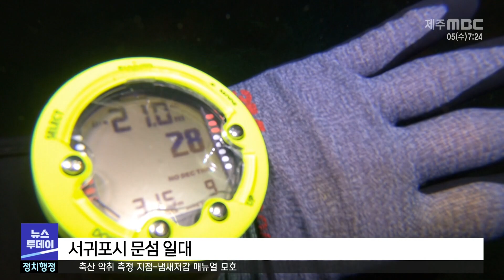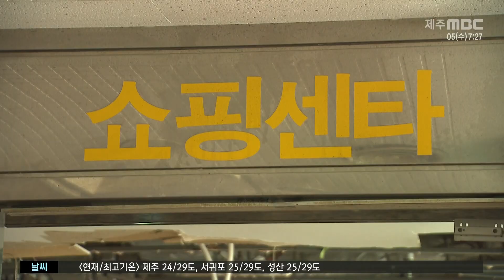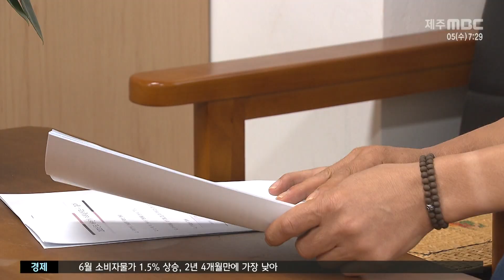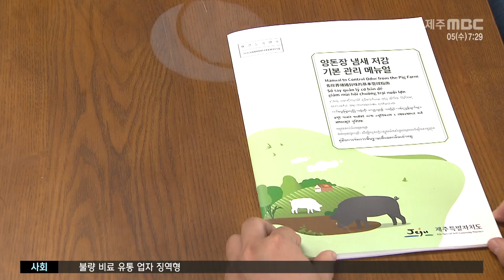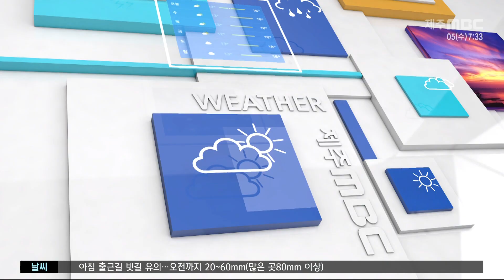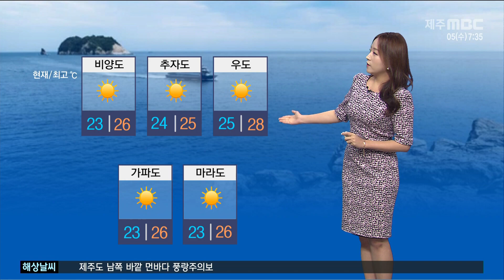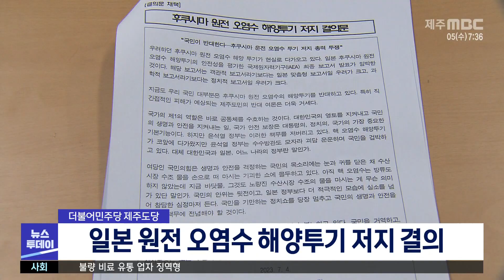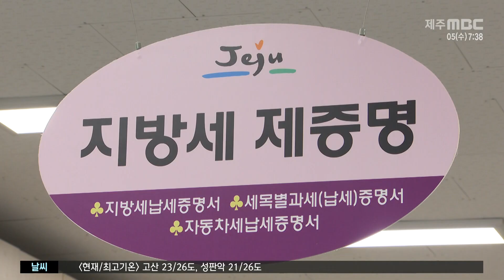뉴스투데이│2023년 7월 5일수